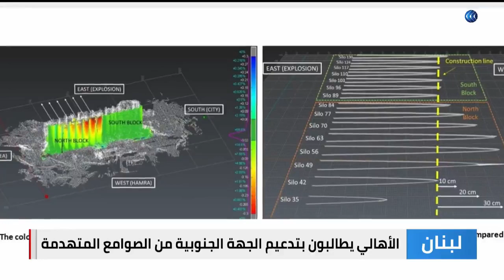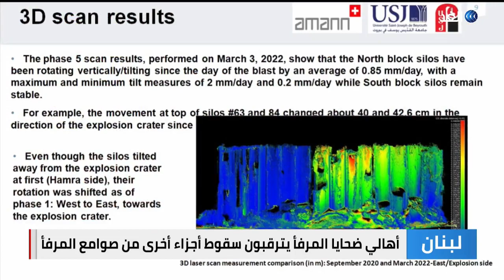على أعتاب الذكرى الثانية لإنفجار مرفأ بيروت.. كارثة جديدة تهدد اللبنانيين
قناة_الغد | قال خبراء الهندسة في لبنان إن الحريق أسفل صوامع القمح في مرفأ_بيروت سرع بتصدع البنية التحتية للصوامع وسقوط الجزء الشمالي منها.
وأكد المهندسون أن المجسات التي وضعت منذ عام تكشف في الاونة الاخيرة عن ميلان كبير للصوامع في الجهة الشمالية وبات امر سقوطها حتمي.. المزيد في تقرير ليلى خليل مراسلة الغد من بيروت.